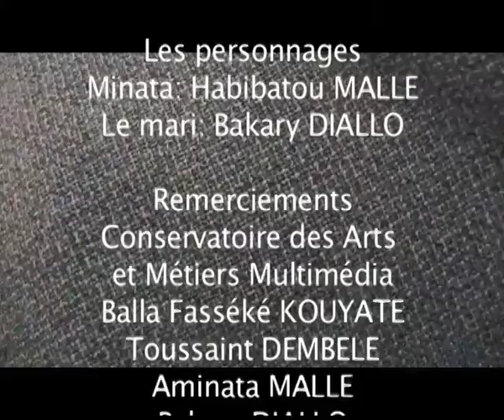Kadiatou la ménagère by Habibatou MALLE